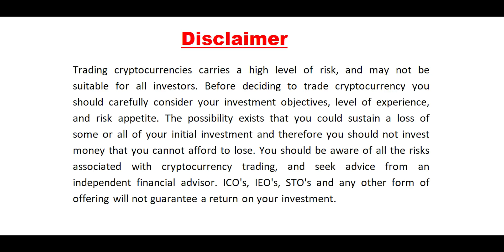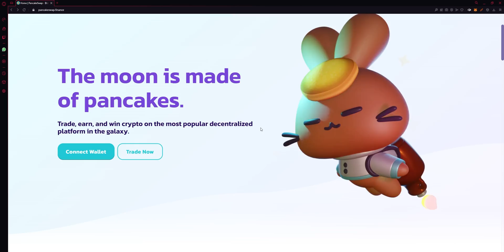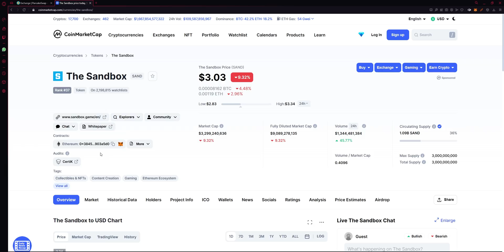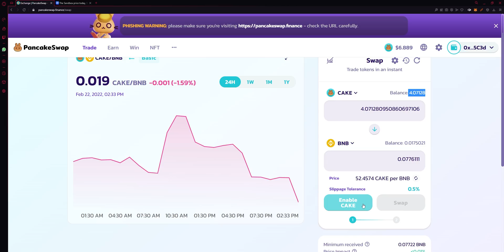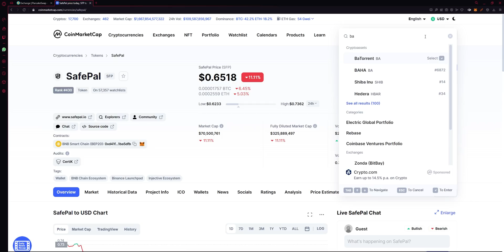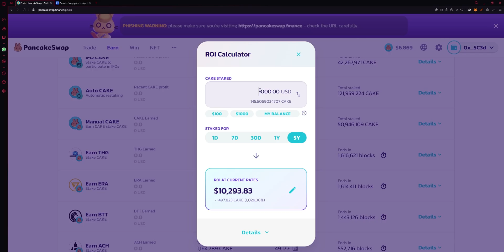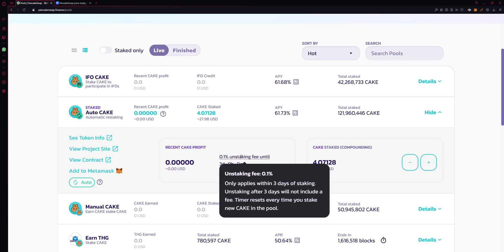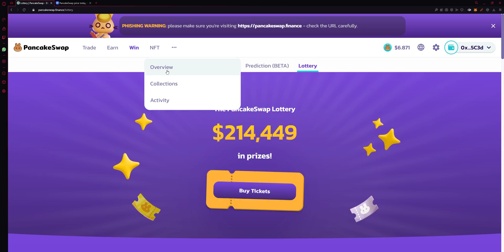How to use TRUST WALLET - PANCAKESWAP Swap & Stake Guide